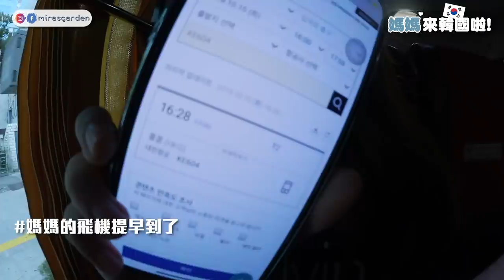媽媽要來韓國! 陪我一起去機場接機XD 給媽媽小驚喜 feat FOREO | Mira 咪拉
媽媽隔了快一年又來韓國找我啦💕
上次是我跟媽媽一起從香港岀發
這次是媽媽一個人從香港過來
所以我去機場接機
看一下我接機的一天做了些什麼吧💕